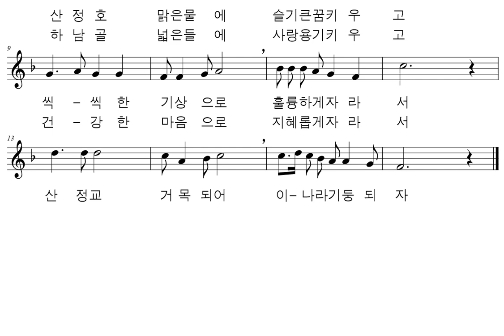악보와 반주 교가 #580 산정초등학교 교가를 프로그램을 사용하여 악보로 만들어 보았습니다.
이일섭 작사
양경희 작곡

무등산 정기받아 우뚝솟은 산정교
산정호 맑은물에 슬기큰꿈 키우고
씩씩한 기상으로 훌륭하게 자라서
산정교 거목되어 이나라 기둥되자

어등산 정기받아 함께모인 우리들
하남골 넓은들에 사랑용기 키우고
건강한 마음으로 지혜롭게 자라서

광주광역시 광산구 목련로22번길 11
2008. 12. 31. 산정초등학교 설립 인가
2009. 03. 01. 산정초등학교 개교(6학급, 병설유치원 1학급)
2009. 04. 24. 개교기념일(개교기념식 행사)
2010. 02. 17. 제1회 졸업식 23명 졸업(남 9/ 여 14)
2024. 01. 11. 제15회 졸업식 (208명 졸업/누계 2,353명)

행복하세요
I wish you
happiness.